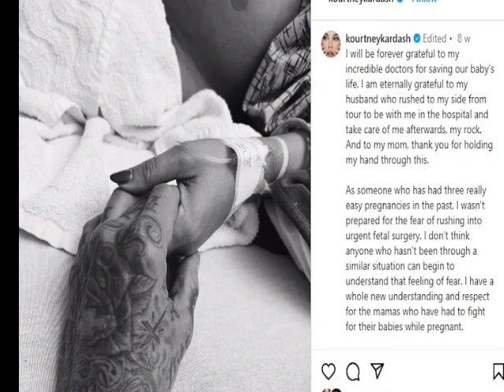Kourtney Kardashian Release Breathtaking Photos Of Newborn Baby With Travis Barker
The world has been buzzing with speculation that Kourtney Kardashian and Travis Barker have just released breathtaking photos of their newborn child. We'll be diving into the details and exploring what we know so far. So, where did this rumor start, and how did it gain so much traction? Well, like many celebrity stories, it all began with a few cryptic social media posts and whispers from insiders."